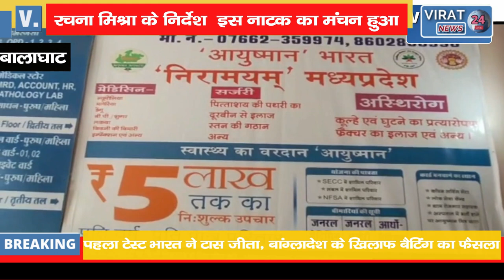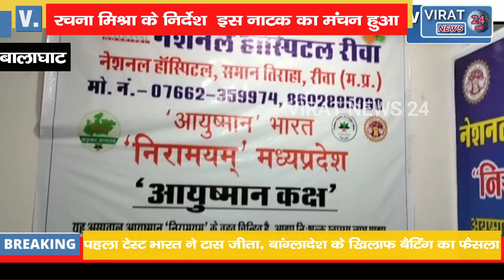रचना मिश्रा के निर्देशन में खूब लड़ी मर्दानी का हुआ सफलतम मंचन !